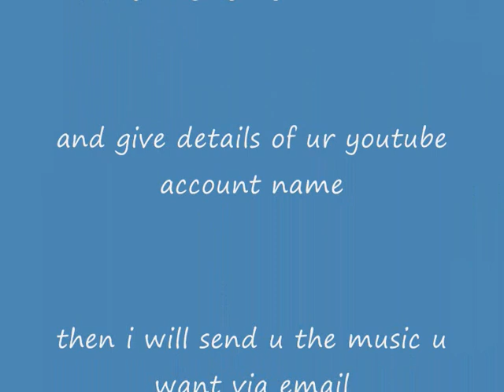Bat Out Of Hell-Meatloaf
Bat Out Of Hell Remix